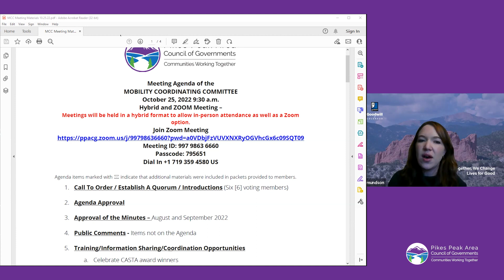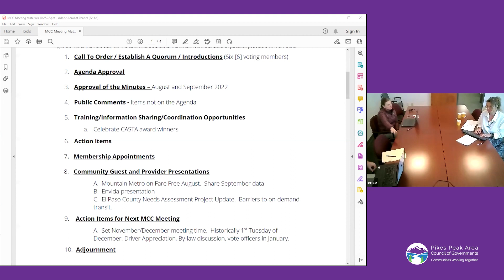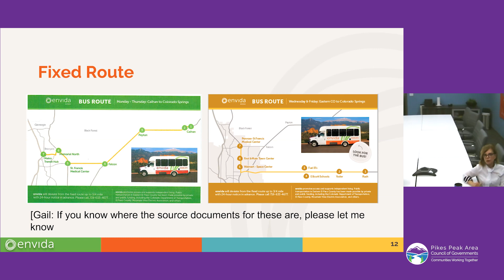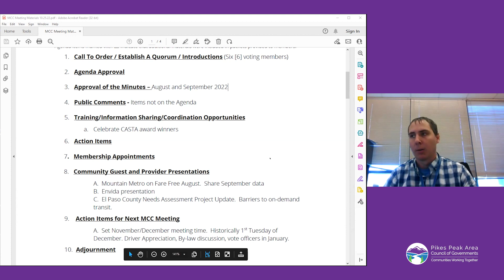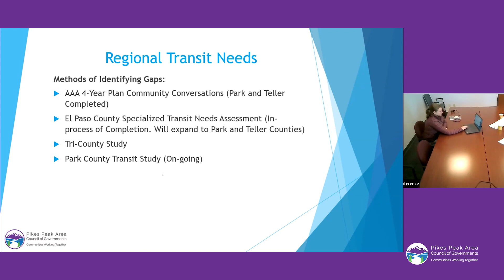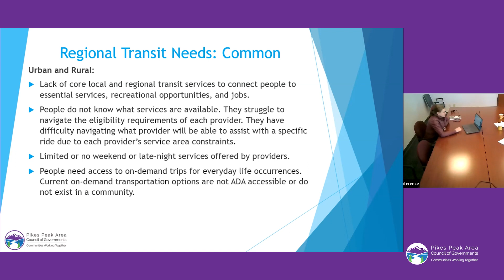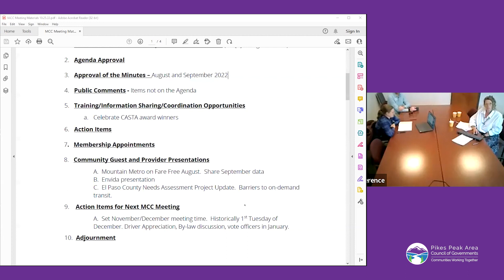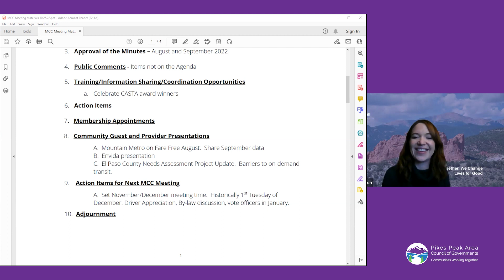PPACG Mobility Coordinating Committee - Oct. 25, 2022 Meeting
The Pikes Peak Area Council of Governments Mobility Coordinating Committee meets on Oct. 25, 2022, for its monthly meeting.